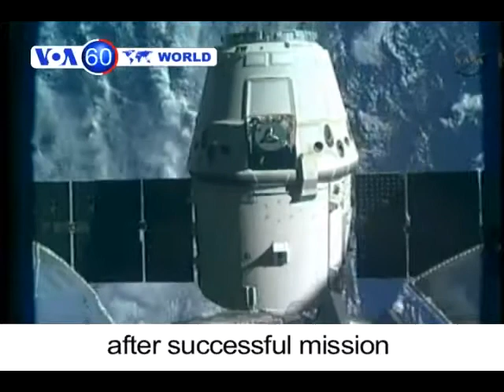VOA60 - WORLD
Syria: Government troops shell Houla as United Nations chief Ban Ki-moon called on Syria on to stop its attacks.
Palestine: The remains of 91 Palestinian militants whose attacks killed hundreds of Israelis were returned to the West Bank in a gesture Israel said it hoped could help revive peace efforts.
Landmark commercial spaceship heads back to earth after successful mission
US: An Alaska bound Chinese fritter boeing 747collided with the tail of a commuter jet.
India: With heat wave gripping northern India, local zoo authorities initiate steps to provide animals with water and keep them cool in the scorching weather.
Champion Manny Pacquiao is confident as he opens up his training to the media ahead of his title fight with Timothy Bradley.